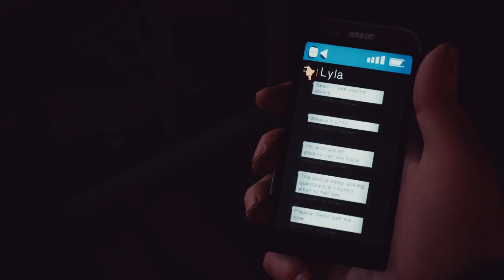The Promise - Life is Strange 2 Episode 5